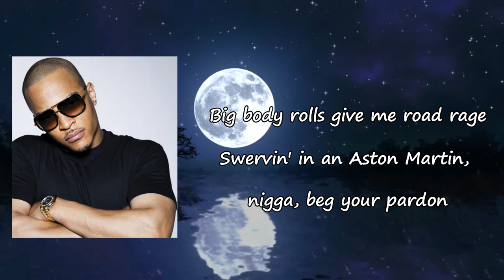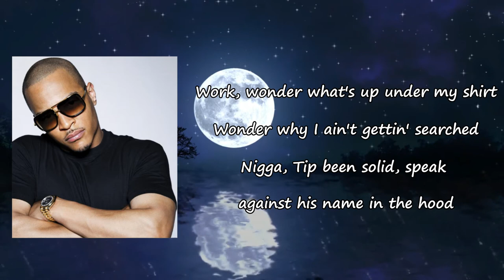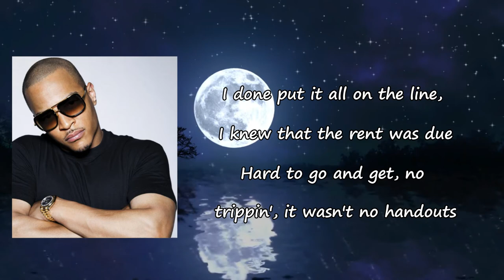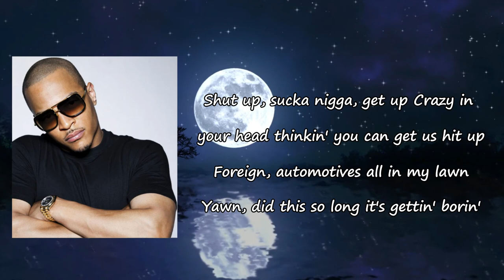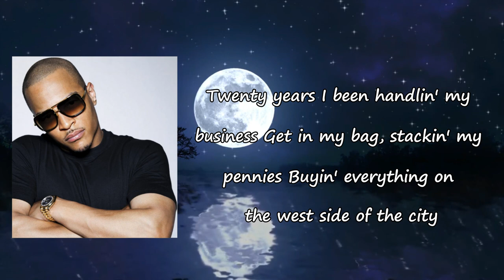T.I. - Pardon ft. Lil Baby Lyrics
Songs: Pardon by T.I. ,  Lil Baby
Album

Pardon Lyrics:

June, you're a genius
Hitmaka
Heard somebody say I wasn't poppin'
Well, they been misinformed, I got a 100K in my pocket
I be outside totin' carbon
With the young niggas shootin' like Harden, beg your pardon
I just put the Patek on a throwaway
Shawty tried to take a nigga soul away, beg your pardon
Big body Rolls give me road rage
Swervin' in an Aston Martin, nigga, beg your pardon
Shawty tried to takе a nigga soul away, beg your pardon
Big body Rolls give me road ragе
Well, if I may speak freely, we gon' get a bag if we need it
Buss it down, flip it, repeat it, suckas be greedy
We was never playin' in the game, if we was, before we lost, we cheated
Hold up, they ain't made a game you can play on me
I just be prayin' for these niggas, that they pray on me
They got another thing comin', homie, they gon' see
I got the blessings of an Angel everyday on me
Okay, church, nigga used to ask me where I'm from
Tell 'em Bankhead, nigga, but the earth my turf
Work, wonder what's up under my shirt
Wonder why I ain't gettin' searched
Nigga, T.I.P been solid, speak against his name in the hood
And you will get slapped out 'bout it, had straps out wildin'
But moments in the past just made me who I am
That's why I don't run from it
Keep it one hunnid
Anyone who don't like it, then fuck 'em
Get a little money then double level
Came a way from sellin' weed in the envelope
To Puff Daddy standin' with me in Chinchilla
Road run, Rubberband Man
Made a 100 mil' off of 50 grand man
Well, goddamn
My suggestion is that you follow your dreams in this bitch
Put your heart in this shit, you're bound to get rich, no cap
Swervin' in an Aston Martin
I just wore two million worth of jewelry to an interview
I got people askin' me, "What the fuck done got into you?"
I done put it all on the line, I knew that the rent was due
Hard to go and get, no trippin', it wasn't no handouts
Corner store got hot, we start sellin' 'em out my man house
We ain't never have nothin', stay pullin' bands out
I been runnin' it up and I heard he ran out
Know these pussy niggas wishin' shit would fan out, it won't
How you make the gun go on safety? It don't
You that young turnt nigga, Baby, for shit, sure
Never in my feelings 'bout a broad, she can hit, bro
Red inside, Rolls truck, call it Big Boat
Heard a nigga say he want smoke
Switch out my clip on my pole, had to add a lil' more
I ain't really up for no arguin'
Nigga said he gon' do what? Bitch, beg your pardon
Shut up, sucka nigga, get up
Crazy in your head thinkin' you can get us hit up
Foreign, automotives all in my lawn
Yawn, did this shit so long it's gettin' borin'
Trap to the culture, made a motherfuckin' lifestyle
Shoutout to my niggas doin' trap-music right now
But you know we ain't with the hype, a million on the mic
Get to switchin' out a queen, just 'cause she ain't what we like